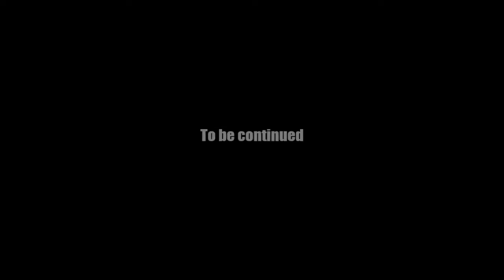AQ Worlds "Shell Shock" (Quest)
Quest:Shell Shock

NPCs:Snowbeard

Monster List:Red Shell Turtle

Turn in:Red Turtle Shell x5

Equipment Won:None